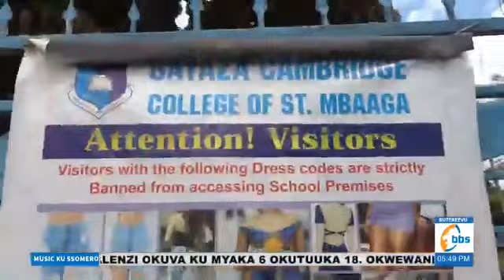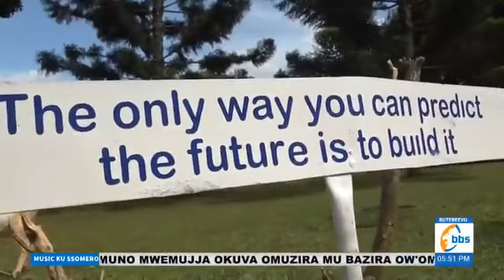the great message for all parents and students in this holiday from the mother of the nation 🙌🙏